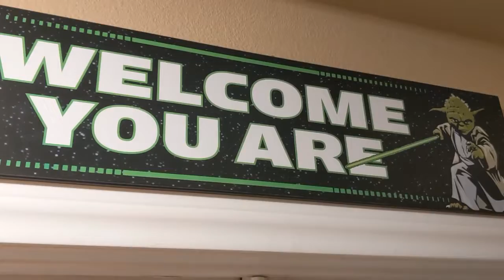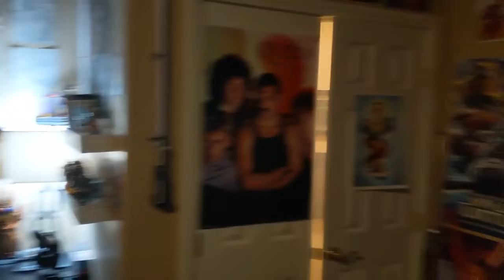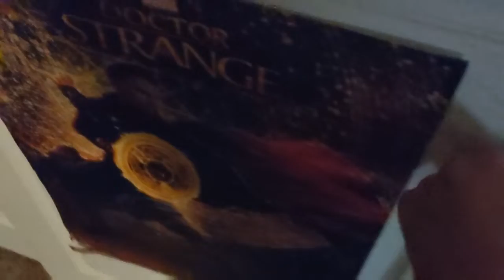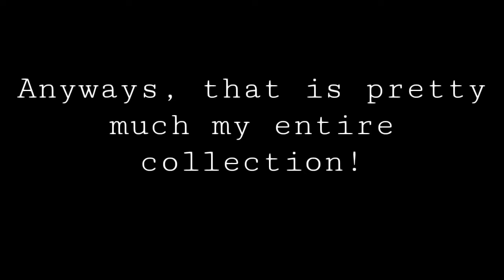Linkimus Prime Room Tour 2022!